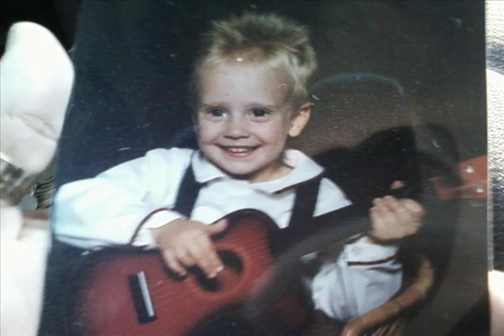John "Derek" Wagner Tribute